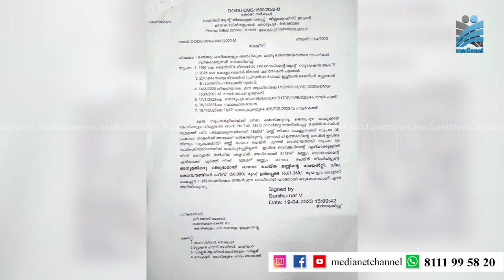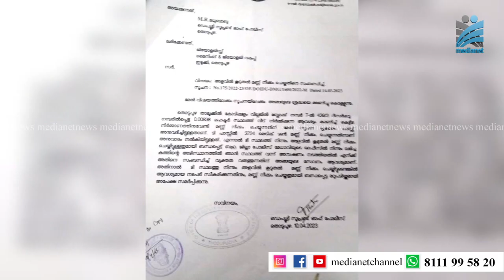അനധികൃത മണ്ണ് ഖനനം ; റെക്കോഡ് പിഴ ചുമത്തി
കോടിക്കുളം വില്ലേജില്‍ അനധികൃത മണ്ണ് ഖനനം നടത്തിയ വ്യക്തിക്കെതിരെ പതിനാറ് ലക്ഷത്തി അമ്പത്തിയോരായിരത്തി മൂന്നൂറ്റി അറുപത് രൂപയുടെ റെക്കോഡ് പിഴ ചുമത്തി മൈനിങ് & ജിയോളജി വകുപ്പ്.കോടിക്കുളം വാണിയക്കിഴക്കേതില്‍ ജോസ് ജേക്കബിനെതിരെയാണ് നടപടി.